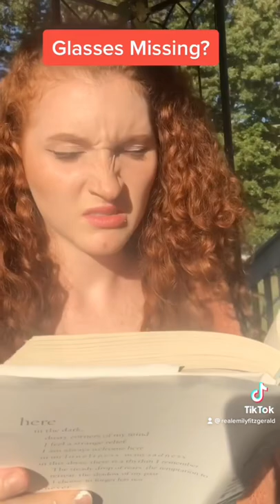5 Minute Crafts be like…